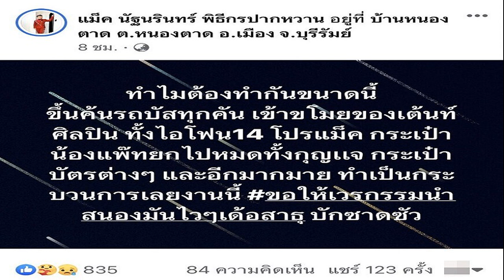เจ้าฟ้าทีปังกรรัศมีโชติฯ เสด็จฯ ไปทรงเยี่ยมติดตามพระอาการ เจ้าฟ้าพัชรกิติยาภาฯ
เจ้าฟ้าทีปังกรรัศมีโชติฯ เสด็จฯ ไปทรงเยี่ยมติดตามพระอาการ เจ้าฟ้าพัชรกิติยาภาฯ ทรงโบกพระหัตถ์ทักทายพสกนิกรที่มาเฝ้ารับเสด็จฯ

วันที่ 27 ธ.ค. 2565 ที่อาคารภูมิสิริมังคลานุสรณ์ โรงพยาบาลจุฬาลงกรณ์ สภากาชาดไทย มีคณะบุคคลต่างๆ ทั้งภาครัฐ ภาคเอกชน และประชาชน ทยอยเดินทางมาร่วมถวายพระพร พร้อมถวายแจกันดอกไม้ หน้าพระรูป สมเด็จพระเจ้าลูกเธอ เจ้าฟ้าพัชรกิติยาภา นเรนทิราเทพยวดี กรมหลวงราชสาริณีสิริพัชร มหาวัชรราชธิดา ให้หายจากพระอาการประชวรโดยไว
อาทิ สำหรับคณะบุคคลหน่วยงานภาครัฐ เอกชน และประชาชนทั่วไป อาทิ นายพลากร สุวรรณรัฐ องคมนตรี, นางอาร์มิดา ซัลเซียะฮ์ อาลิสจะฮ์บานา เลขาธิการบริหาร คณะกรรมาธิการเศรษฐกิจและสังคมสำหรับเอเชียและแปซิฟิก, กรมอิเล็กทรอนิกส์ทหารเรือ, กรมการอุตสาหกรรมทหาร,วิทยาลัยนวัตกรรมและการจัดการ มหาวิทยาลัยราชภัฏสวนสุนันทา, วิทยาลัยการจัดการ มหาวิทยาลัยมหิดล, บัณฑิตวิทยาลัยจุฬาลงกรณ์มหาวิทยาลัย, โรงเรียนสารสาสน์ สมุทรปราการ, บริษัท เจบีพี จำกัด, สำนักงานพิสูจน์หลักฐาน สำนักงานตำรวจแห่งชาติ, โรงเรียนสาธิตแห่งมหาวิทยาลัยเกษตรศาสตร์ ศูนย์วิจัยและพัฒนาการศึกษา
สำนักงานเขตพื้นที่การศึกษามัธยมศึกษา กรุงเทพมหานคร เขต 2, นายกเทศมนตรี เทศบาลเมืองกะดี จ.สมุทรปราการ, สมาคมโรงเรียนนานาชาติ แห่งประเทศไทย, กรมกำลังพลทหารอากาศ, สหภาพแรงงานธนาคารกรุงเทพ, วิทยาลัยเทคโนโลยีสยาม(สยามเทค), บริษัทผลิตไฟฟ้า จำกัด (มหาชน), โรงเรียนกง ลี้ จง ซัน กรุงเทพฯ, อบต.บางพลี จ.สมุทรปราการ, คณะกรรมการกลุ่มออมทรัพย์เพื่อการผลิตบ้านขอนขว้าง และคณะกรรมการจัดการน้ำชุมชนตามแนวพระราชดำริ ต.ดงขี้เหล็ก อ.เมือง จ.ปราจีนบุรี, มหาวิทยาลัยเวสเทิร์น วัชรพล กรุงเทพฯ, วิทยาลัยเทคโนโลยีปัญญาภิวัฒน์ งามวงศ์วาน กรุงเทพฯ, สโมสรโรตารีนิรมิตงามราชพฤกษ์, สมาคมสงเคราะห์เด็กกำพร้า แห่งประเทศไทย เป็นต้น

ผู้สื่อข่าวรายงานว่า พระบาทสมเด็จพระเจ้าอยู่หัว ทรงพระกรุณาโปรดเกล้าฯ ให้จิตอาสาพระราชทานนำอาหารพระราชทาน เมนูข้าวเหนียวไก่ทอด ขนม และน้ำดื่ม มาแจกให้กับประชาชนที่มารับบริการทางการแพทย์และประชาชนที่มาลงนามถวายพระพร ที่ชั้น 1 ด้านข้างอาคารภูมิสิริมังคลานุสรณ์

ต่อมาเวลา 13.38 น. สมเด็จพระเจ้าลูกยาเธอ เจ้าฟ้าทีปังกรรัศมีโชติ มหาวชิโรตตมางกูร สิริวิบูลยราชกุมาร เสด็จฯ ไปทรงเยี่ยมและติดตามพระอาการประชวร สมเด็จพระเจ้าลูกเธอ เจ้าฟ้าพัชรกิติยาภา นเรนทิราเทพยวดี กรมหลวงราชสาริณีสิริพัชร มหาวัชรราชธิดา ณ อาคารภูมิสิริมังคลานุสรณ์ โรงพยาบาลจุฬาลงกรณ์ สภากาชาดไทย รศ.นพ.ฉันชาย สิทธิพันธุ์ ผู้อำนวยการโรงพยาบาลจุฬาลงกรณ์ และผู้บริหารโรงพยาบาลเฝ้ารับเสด็จฯ

โดยมีประชาชนจำนวนมากเฝ้ารอรับเสด็จฯ พร้อมเปล่งเสียงทรงพระเจริญ สมเด็จพระเจ้าลูกยาเธอ เจ้าฟ้าทีปังกรรัศมีโชติ มหาวชิโรตตมางกูร สิริวิบูลยราชกุมาร ทรงโบกพระหัตถ์ทักทายพสกนิกรที่มาเฝ้ารอรับเสด็จฯ